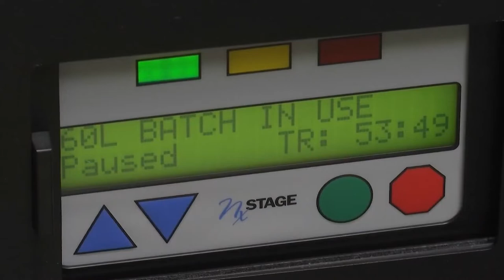New way to do dialysis at home